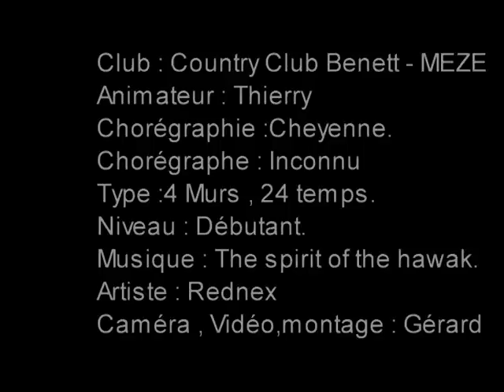CHEYENNE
Danse dut pot commun national présentée par Thierry et les danseurs du Country Club Benett de Méze